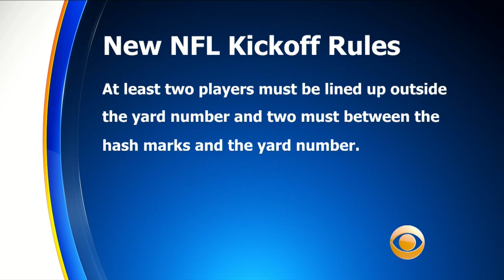NFL Approves New Rule Changes For Kickoffs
The traditional start to football games will look a little different once the games begin in August. On Tuesday night, the NFL announced several new rules for the 2018 season that will affect the formations and how players are allowed to block on kickoff returns.  Matt Yurus reports.